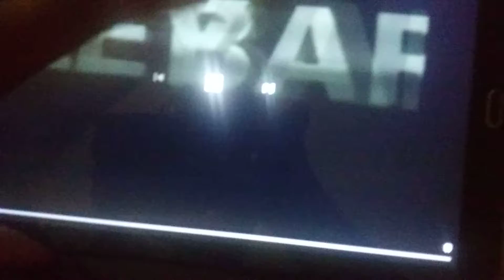Barbour/Langley Productions/20th Television (1992/2008)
Taken From A April 5, 2014 Litton Airing of Cops.